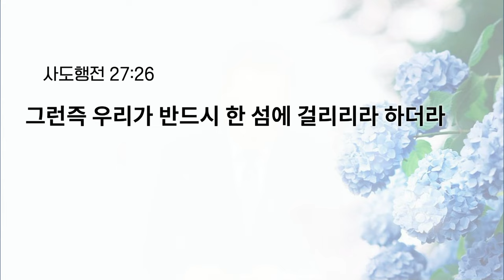[예원교회] 수요예배 - 나는 하나님을 믿노라 (사도행전 27:20-26) - 오상흔목사 - 2024.06.19.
나는 하나님을 믿노라 (사도행전 27:20-26)

27:20 여러 날 동안 해도 별도 보이지 아니하고 큰 풍랑이 그대로 있으매 구원의 여망마저 없어졌더라
27:21 여러 사람이 오래 먹지 못하였으매 바울이 가운데 서서 말하되 여러분이여 내 말을 듣고 그레데에서 떠나지 아니하여 이 타격과 손상을 면하였더라면 좋을 뻔하였느니라
27:22 내가 너희를 권하노니 이제는 안심하라 너희 중 아무도 생명에는 아무런 손상이 없겠고 오직 배뿐이리라
27:23 내가 속한 바 곧 내가 섬기는 하나님의 사자가 어제 밤에 내 곁에 서서 말하되
27:24 바울아 두려워하지 말라 네가 가이사 앞에 서야 하겠고 또 하나님께서 너와 함께 항해하는 자를 다 네게 주셨다 하였으니
27:25 그러므로 여러분이여 안심하라 나는 내게 말씀하신 그대로 되리라고 하나님을 믿노라
27:26 그런즉 우리가 반드시 한 섬에 걸리리라 하더라